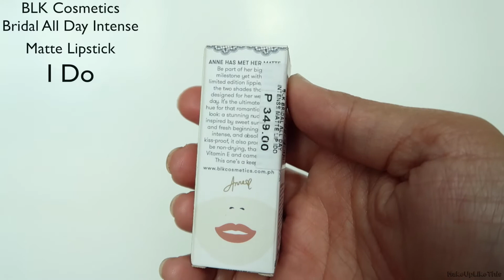BLK BRIDAL Lipsticks on Tan Skin | Unboxing and Swatches | Anna Tomo (Philippines)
Let's spread the love!

More thoughts down here!

Hey guys! I just found out that phones with AMOLED Display tend to make the videos extra vibrant and saturated. I suggest if you want to see the actual shades of these, switch your display to Basic. I was really surprised when I watched this on my Samsung and I was like nooo that's not the real colors, everything looked the same! Mehe oki that's all. Love you guys!!!

1:28 I Do swatch
2:38 Mon Amour swatch
3:34 Mon Amour + I Do

♡Both lipsticks are super light on the lips!
♡They're moisturizing and they don't crack up my lips throughout the day
♡It takes approxinately 10-15 minutes before the lipstick becomes tranasfer-proof
♡It IS longlasting even after eating (doesn't apply to oily food syempre 😊) and drinking and kissing my imaginary Erwan

PRODUCTS MENTIONED

BLK Cosmetics Bridal All Day Intense Matte Lipsticks in I Do and Mon Amour

MUSIC
NCS "Get Outside!" Jason Farnham
--- Camera used: Canon G7X Mark II ---
--- daylight ---